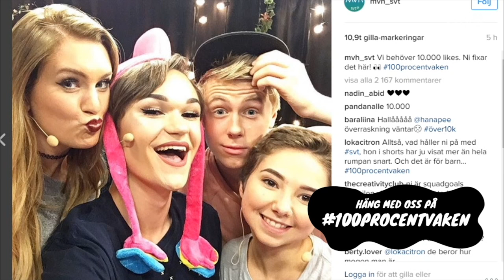Zoo i studion - 100% VAKEN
Urklipp från 100% Vaken: Sommarlov med Manfred Erlandsson, Lakidoris, Thomas Sekelius och TheBentish!

Sändes LIVE på SVT Play 22/6 mellan kl 21-03!

100procentvaken - Ditt sällskap i natten

100% Vaken: Sommarlov
Direktsänd uppesittarkväll
Äntligen sommarlov - och vad passar bättre än en sex timmar lång livesändning direkt från tv-huset! Fyra av Sveriges mest kända vloggare låses in i en tv-studio för en uppesittarkväll med livechatt, busringningar, olika uppdrag och massor av överraskningar! Genom sociala medier och antal likes är det hela tiden tittarna som bestämmer vad som ska hända i studion.